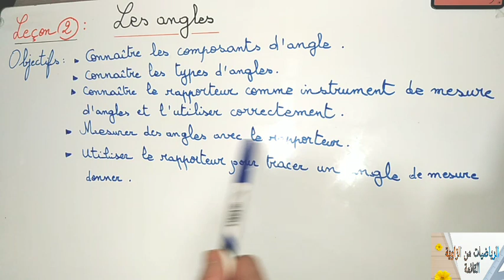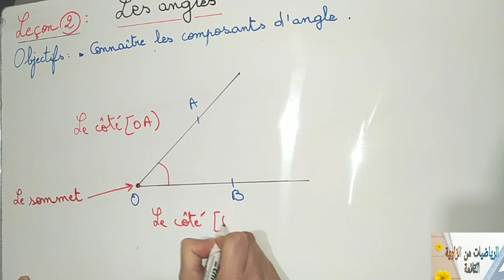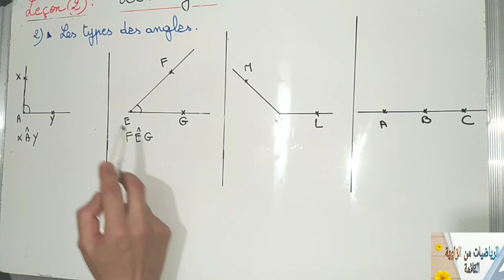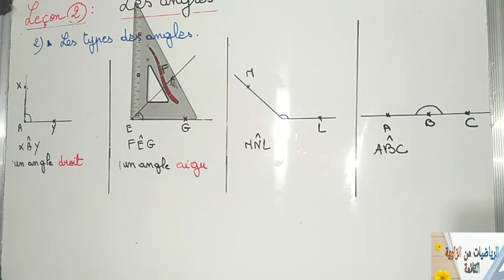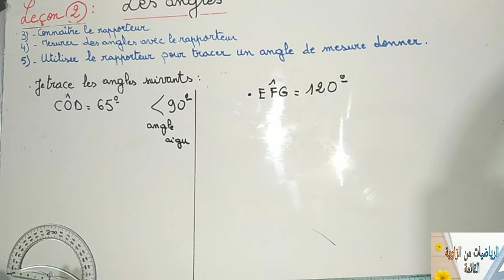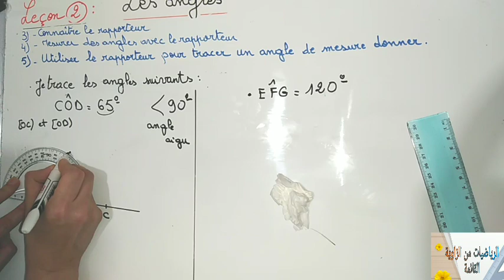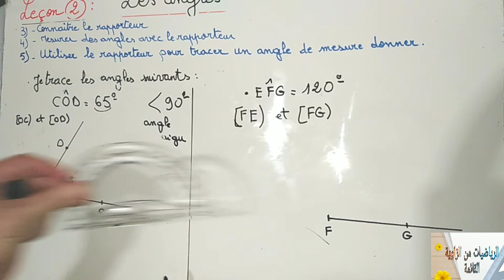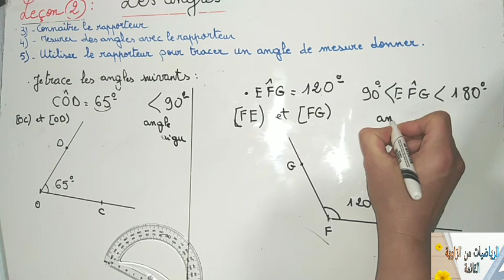les angles niveau 5ap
Objectif
Connaitre les composants d angle
Connaitre les types d angles
Connaitre le rapporteur
mesure des angles avec le rapporteur
Utiliser le rapporteur pour tracer un angle de mesure donner